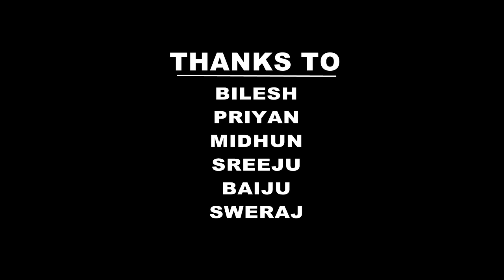OTTAYAN.mony sreekumar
Short film